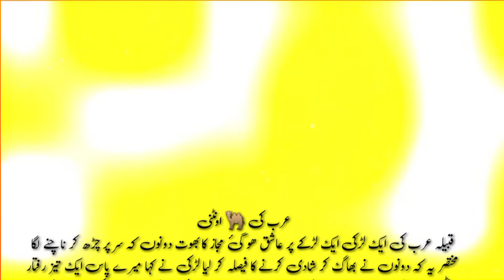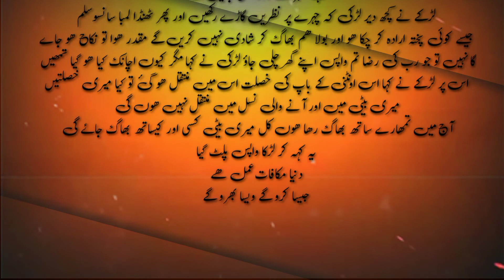motivational stories ||motivational success stories|| irfan studio mianwali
motivational stories
inspirational stories
real life inspirational stories
motivational success stories
motivational stories in urdu
short motivational story in urdu hndhi